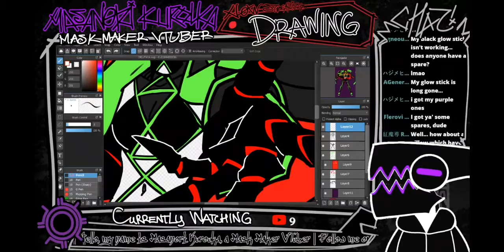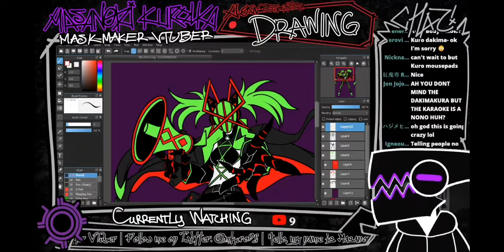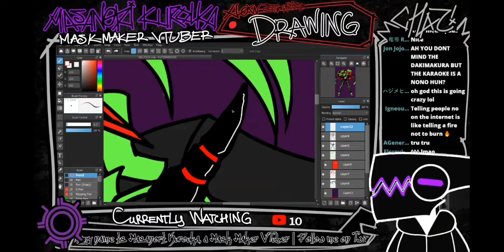Kurouka Dakimakura???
Was drawing Delta on stream and someone asked me about my Kurouka pic on a dakimakura

Greetings! The name is Masanori Kurouka.
I am a Masked Mask Maker VTuber.
Let us walk the path of truth, of enlightment, of Black Sun!
I make commissions sometimes, too.
Please follow the rules below so that you can enjoy watching the stream
- Block the spam and trolls and go through with it.

Track: "Funky Time" - Music By Craig
Music created and provided by "Music By Craig"